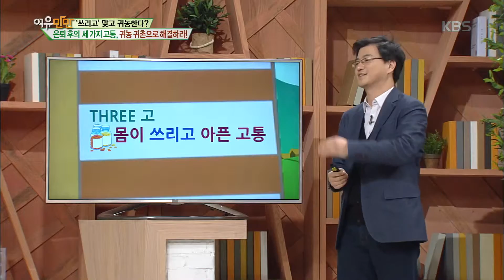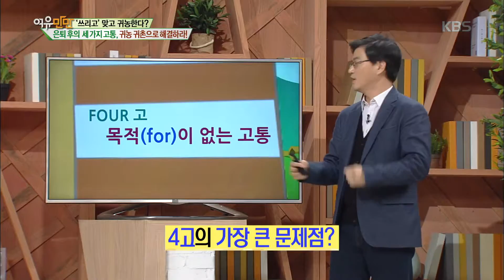여유만만 - 은퇴 후의 세 가지 고통, 귀농 귀촌으로 해결하라!